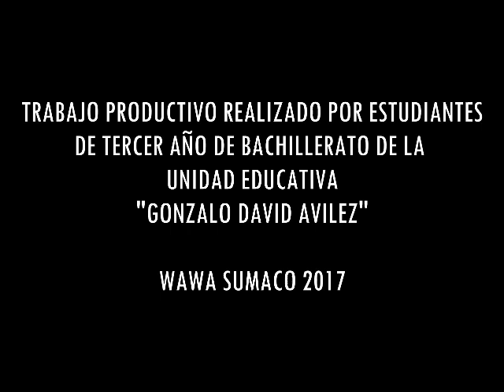EMPRENDEDORES SEXTO CURSO (WAWA SUMACO)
TRABAJO PRODUCTIVO DE VERDURAS REALIZADO POR ESTUDIANTES DE LA UNIDAD EDUCATIVA GONZALO DAVID AVILEZ DE WAWA SUMACO